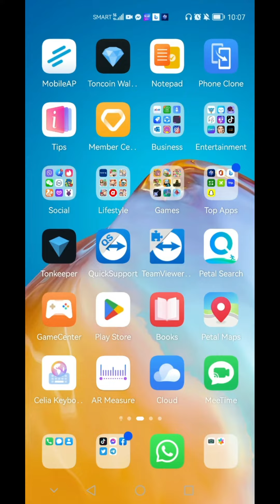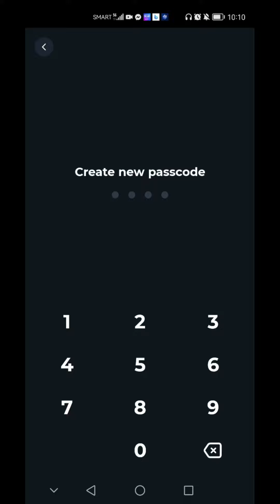How to Create a Ton Keeper Wallet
If you have some questions just comment the video